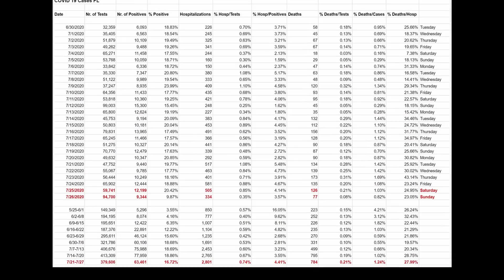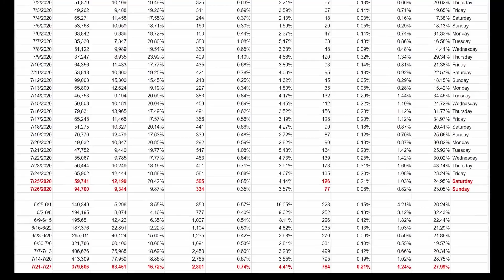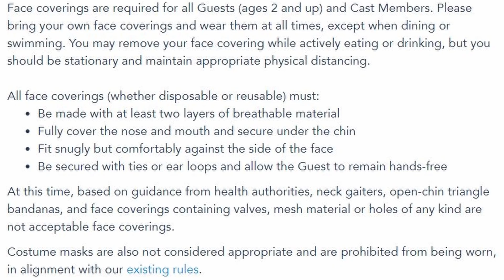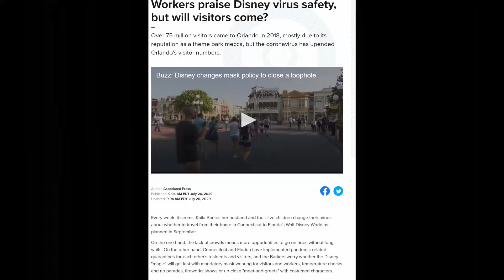Who is Coming to Orlando | July 27, 2020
Who is coming to Orlando?  Disney resorts are not all open and those that are open aren't full, judging by the way the park passes have been allocated.  Both Disney Resort Guests and Single Day Ticket Holders now have all parks available up to September 26, 2021.  Annual Pass Holders have had another increase in allocation for the remainder of July and through August.

US cases just over 56,000 yesterday, the lowest for 3 weeks.  Deaths still trending up, but will lag behind new cases.  Florida cases 9,300 yesterday, the lowest in 2 weeks.  Deaths and hospitalizations trending up, but the R Rate is still below 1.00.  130 more ICU beds available now than were available on Saturday.  no news from Governor DeSantis or Mayor Demings.

Disney World has updated its mask policy again to exclude masks with holes.  The Actors' Equity Union has produced a video which takes a swing at Disney for not allowing its members to wear masks or provide them with COVID 19 tests.  The video is included (40 seconds long).